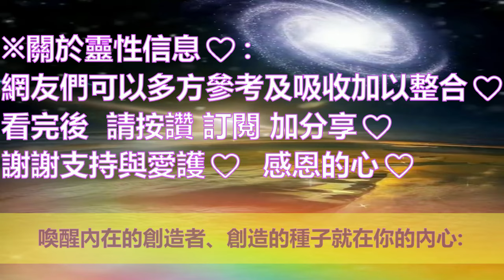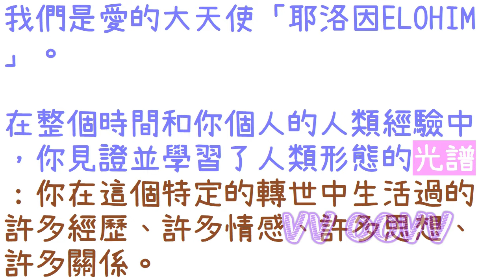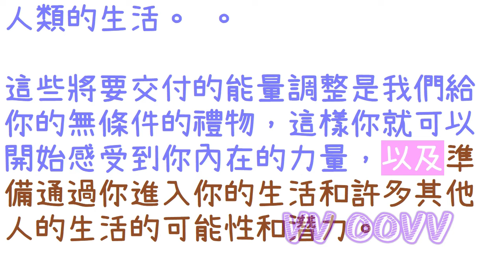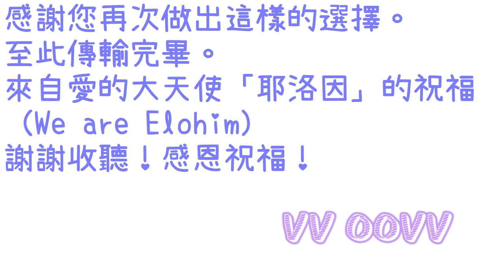通靈信息【大天使耶洛因】給光之工作者的資訊：喚醒內在的創造者；「大天使說：感謝你們接受我們的這份禮物，感謝你們存在的持續進化，感謝人類作為一個意識集體的持續進化。」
來自大天使耶洛因 信息：
關於 喚醒內在的創造者
（大天使說：感謝你們接受我們的這份禮物，感謝你們存在的持續進化，感謝人類作為一個意識集體的持續進化：）

感謝訂閱。